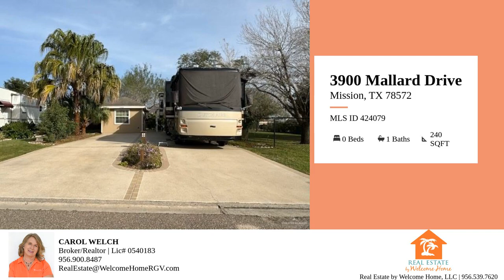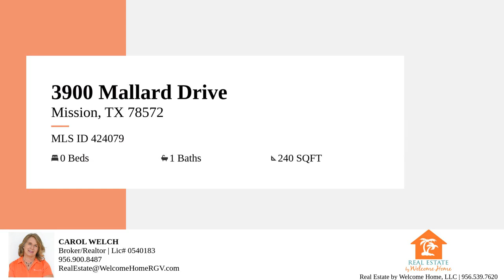3900 Mallard Video -- SOLD! We have others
$84,900 --  Oversized RV Lot! Greenspace on 2 sides! Amazing outdoor living space! Cute Coach House! Tons of storage! What more can you ask for? This is the perfect set up for a full time RVer looking for a home base somewhere warm and affordable. There is not another RV lot with this much weather proof storage space in the community. Storage area next to the outdoor living area is set up to function as an outdoor kitchen area. The community amenities include pools, hottub, clubhouse, fitness center, bocce ball and pickleball courts, and dog park. There's also a private shooting range and tons of activities to enjoy in the RGV's most beautiful 55+ community. And if you run out of things to do in the neighborhood, Bentsen Rio Grande State Park, the National Butterfly Association HQ and miles of hike and bike trails are all close by. HOA fee includes landscape maintenance for lock and leave convenience.